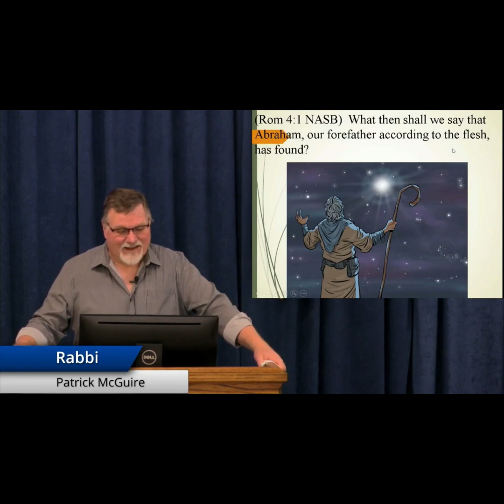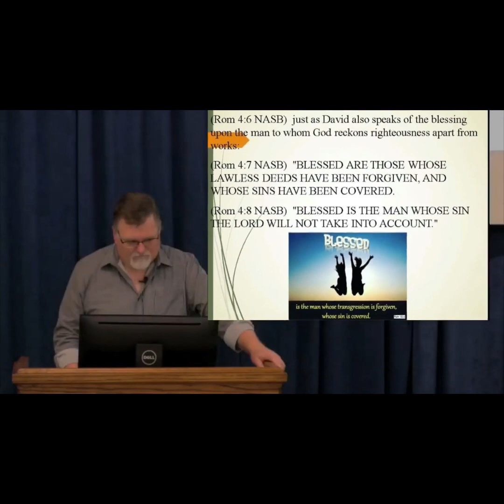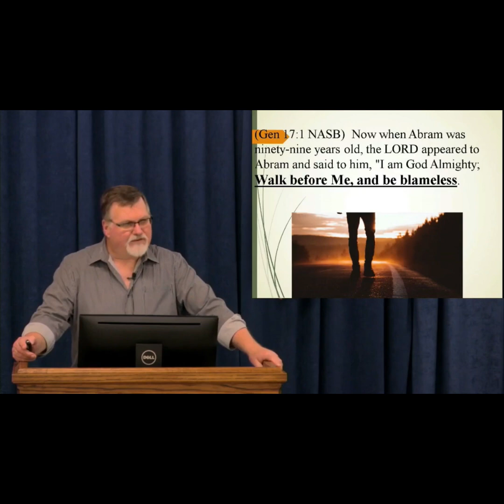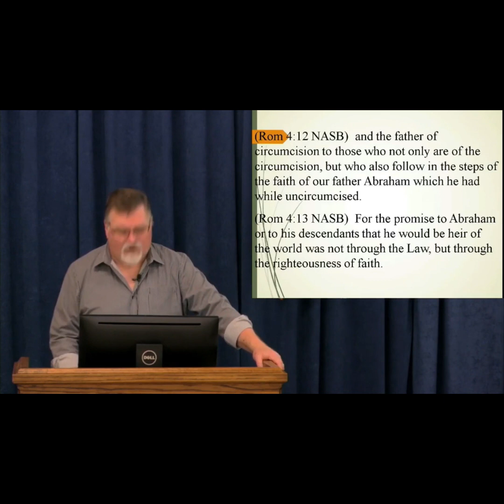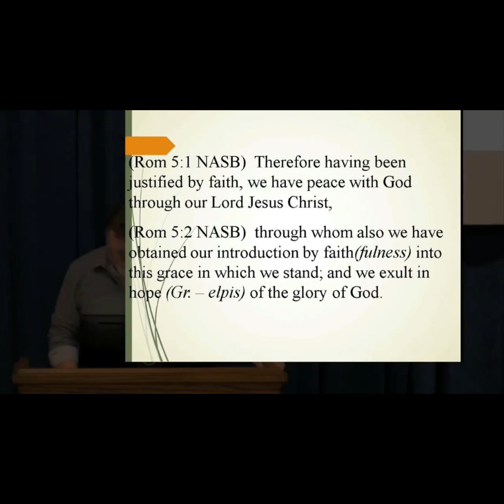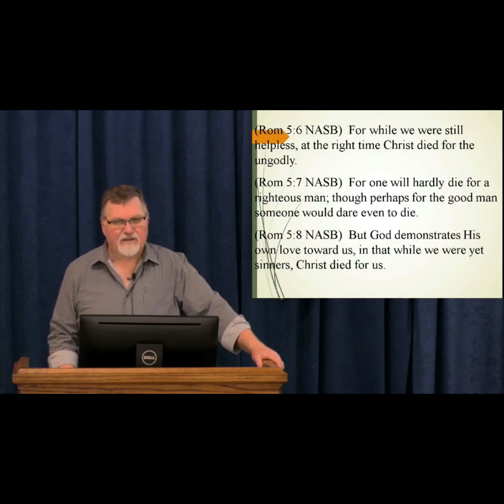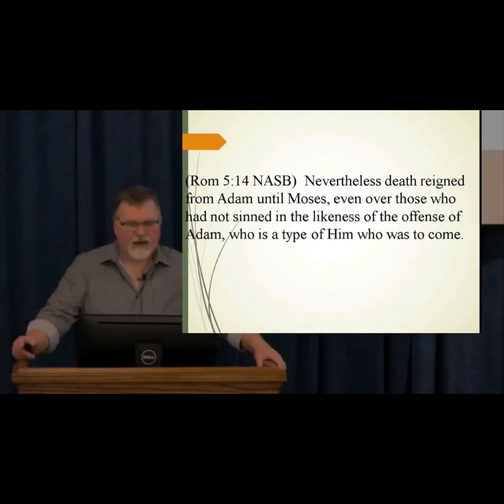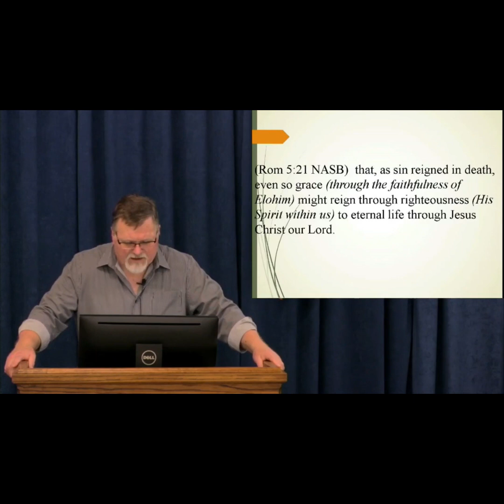Romans 4 & 5 Salvation comes from faithfulness; a gift, not from works of your own efforts. 2021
Paul is going to show that salvation by faithfulness does not eradicate Torah and the Tanakh. He says, "on the contrary, we establish Torah through our faithfulness. Faithfulness is established in our hearts and minds by Elohim, when writes His Torah in our hearts and minds.

Paul is going to use two characters from the Tanakh, Abraham and David, to illustrate this. He is going to show how these two men were declared righteous by Elohim and not by their own efforts Abraham lived and died four hundred years before Torah was given to Israel at Mt. Sinai.

Although Abraham knew Torah and followed it, he was declared righteous before he was even circumcised.

David lived after Torah was given, but Scripture makes it very clear he had tremendous sin in his life.

Elohim declared these men righteous by their faithfulness. Elohim made this declaration on them aside from what they did.

Elohim is not asking us to live by some laws in order to come to Him. We are declared righteous by His choosing. And since He has awarded us that salvation through the faithfulness He gave us, how then ought we to live?

Paul told us in chapter 5 that death reigned over all mankind through the disobedience of Adam and righteousness and justification reigns over all who are faithful through the obedience of Yeshua Messiah.